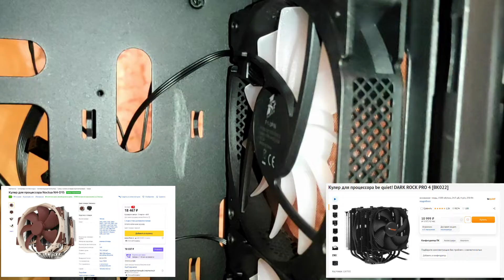ОБЗОР НА КОРПУС 1STPLAYER TRILOBITE T3 BLACK. ЛУЧШИЙ КОРПУС 2022 ГОДА?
Всем привет! Сегодня у меня будет обзор на корпус от компании 1stPlayer модели Trilobite T3 Black, сейчас мы посмотрим на его внешний вид, функциональность, продуваемость, а также обсудим его плюсы и минусы.